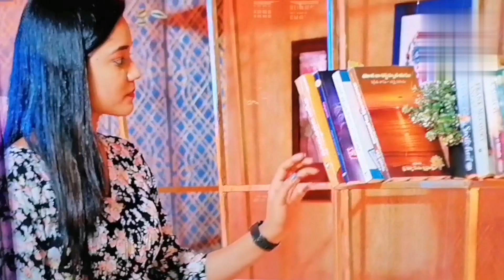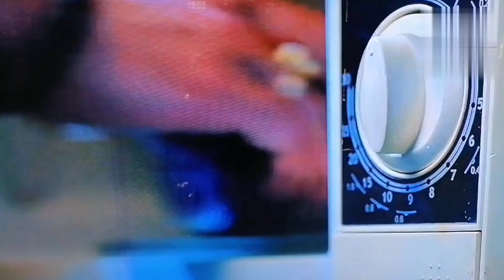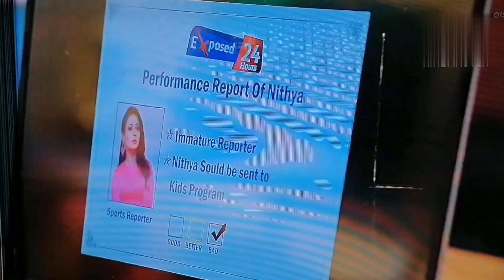ఎక్స్ పోజ్డ్ Exposed webseries Episode 15 by @OTT_TALKS || latest webseries || OTT platform